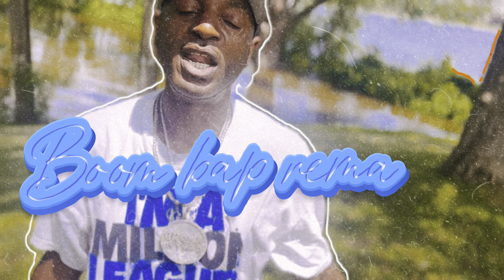C. OX THIS THAT GET BACK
SHOTS OUT TO TIKKI TAVI I ASK HIM TO MAKE ME A GRISELDA TYPE BEAT AND THE MIN I HEARD THE BEAT I WAS LIKE SEND IT I HAD THIS TRACK DONE IN A HOUR A.S.A.P. I GAVE IT THAT BRONX VIBE 4 REAL LIKE ALLWAYS LETS RUNN THIS UP HIP HEADS I WAS ONLY RT I DID THIS VIDEO